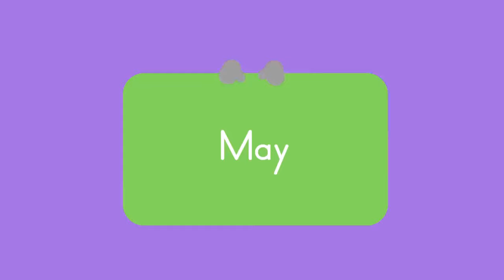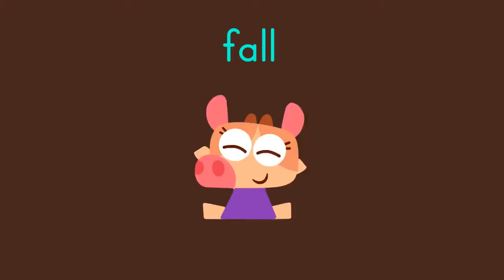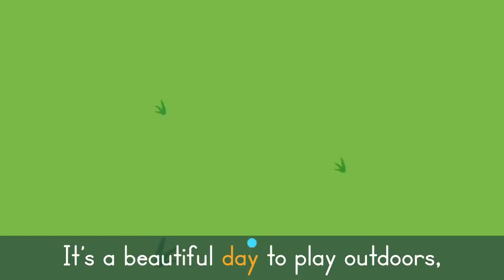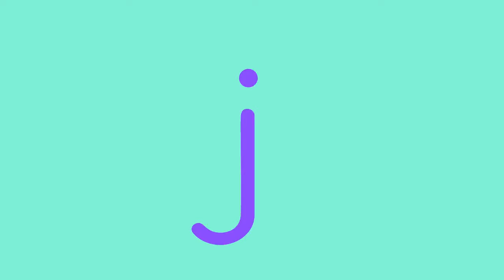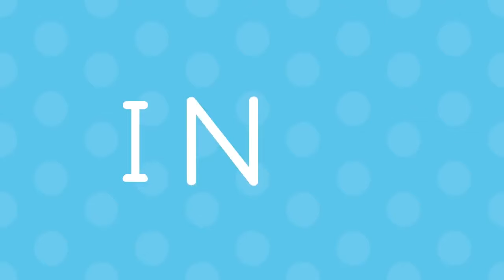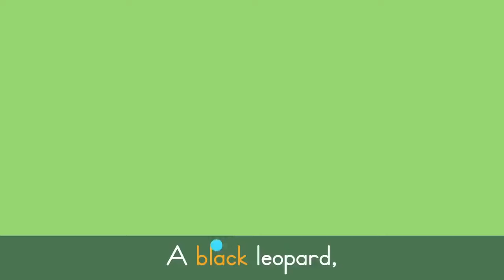Months of the Year Song + More Kids Songs and Nursery Rhymes | Lingokids